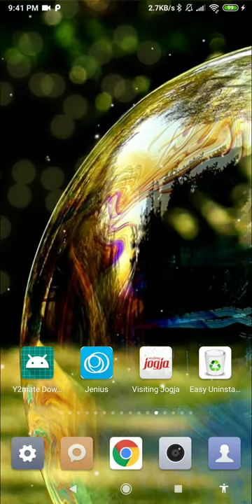moving bubbles wallpaper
this application is rainbow bubble wallpaper

set this moving bubbles wallpaper as your personalization to decorate your phone. buy and downloads this rainbow bubble wallpaper from our store page. you can also download other live wallpaper in case you don’t find this lwp suitable for you.

we have the best soap wallpaper for you. do not forget, we had a vast lwp collection for your smart phone so, check the breathtaking image for your smartphone background, and you will fall in love with your mobile phone again because of this balloon wallpaper.

in this video wallpaper you can see the subtle animation of colorful bubbles wallpaper. you can see this rotating round bubble in the park. this giving a sensation of having real soap cheerful day on your phone. indeed a very amazing soap bubbles live wallpaper.

bubbles are fragile things so maybe the dream refers to something or someone you feel you need to protect right now. this is indeed one of the best happy day wallpaper.

bubbles also drift away from us, so it’s possible you feel like the people or things in your life are slipping away from you and you want them to come back. spice up your phone with this park wallpaper.

if there was someone in a bubble, this could be symbolic of them keeping you out of their affairs they may be trying to keep you at arm’s length. decorate your phone with this cheerful wallpaper.

floating bubbles also are synonymous with childhood, fun and celebrations. you might have been thinking about your childhood lately or perhaps your life is full of silliness right now and you feel happy and free of responsibility. go get this childhood wallpaper.

it can be sign of unrealistic expectations and wishes- associated with the ambitious thoughts children often have. are you thinking too broadly about your idea? do you need to tone it down a little and deal with it in smaller stages before getting carried away. witness this freedom wallpaper now.

feature:
- no ads.
- bubbly wallpaper for your phone.
- includes video live wallpaper.
- 1080p motion background compatible with 99% mobile devices.
- animated background.